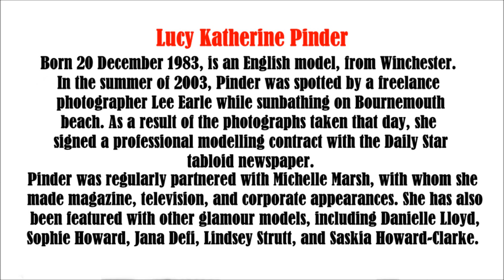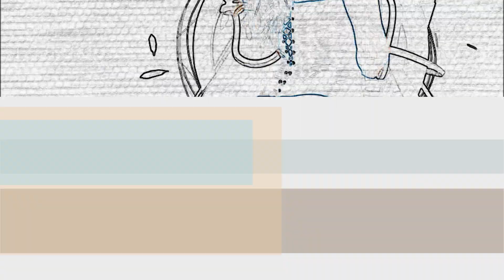Lucy Pinder video slide show. Patsy.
Lucy Pinder video slide show. Pinder currently runs a weekly advice column in Nuts, entitled "The Truth About Women,"[9] and also has embarked on a television career. She is represented by Girl Management aka Girl and Frank White Pictures.[10]

In November 2010, Lucy announced that she will be writing a weekly column for Laid.co.uk, answering readers' questions. She posed topless in Nuts magazine's Royal wedding commemorative issue of April 2011.